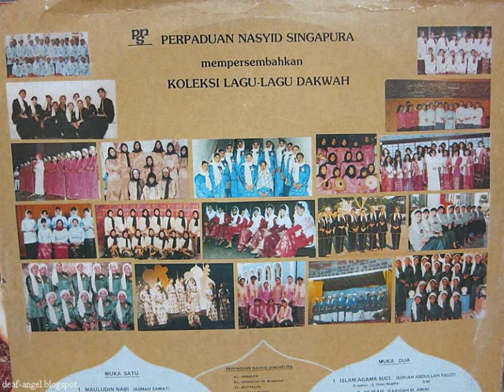02 Amalan Suci (Nursiah Ghani)-Perpaduan Nasyid Singapura 1982 LP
19 kumpulan Nasyid Singapura bergabung sebagai Perpaduan Nasyid Singapura.
Al Jawaher
Al Imraniah (Masjid Mujahidin)
Al Muttaqin
Azzahraul Batul
Angkatan Belia Singapura
Baitul Hamdi
Hidayah
Hadratul Islam Sembawang
Nurul Akhdar
Nurul Iman
Nurul Jannah
Nurussaadah (Masjid Kebun Limau)
Nurul Al Shidiq
Nurul Ittihad
Nasyidah Almujahid
Nor Hilal
Sinar Islam
PSMMS
Ukhuwah Islamiah